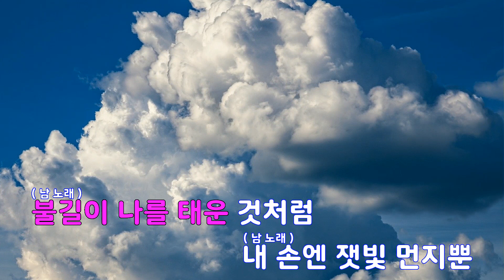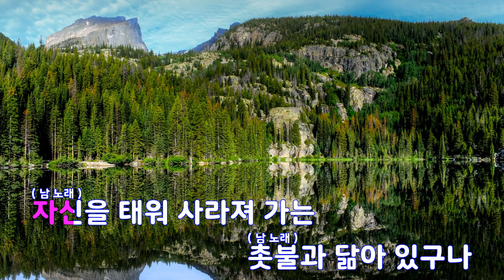[은성 반주기] 사라지네(림버스컴퍼니OST) - ProjectMoon.이상(민승우)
사라지네(림버스컴퍼니OST) - ProjectMoon.이상(민승우)
작사 ː (주)스튜디오이아이엠, 작곡 ː (주)스튜디오이아이엠